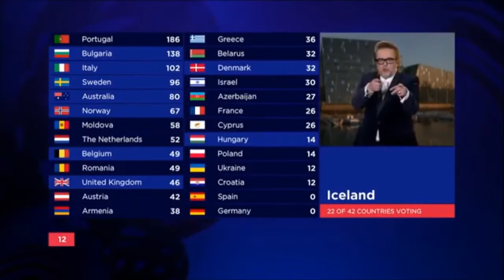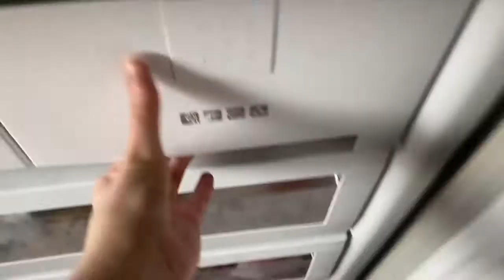recreating my portuguese holiday that was cancelled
In today’s video, I tried to recreate my holiday to the Algarve, Portugal which was supposed to be last week. Because the of pandemic, many travel restrictions have been put in place, and Portugal is still listed as a country which you would have to quarantine for 2 weeks after visiting, which is obviously not ideal, but it’s important that the spread of miss rona is slowed down. I hope that you enjoy this video and can relate to my pain.